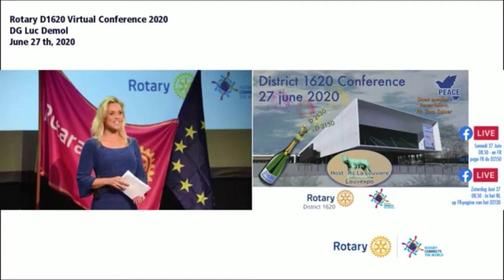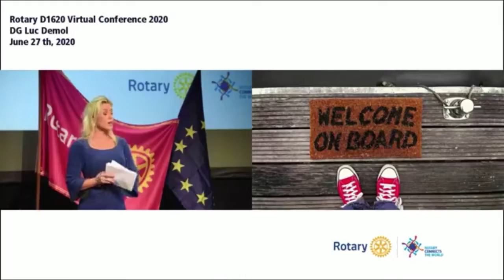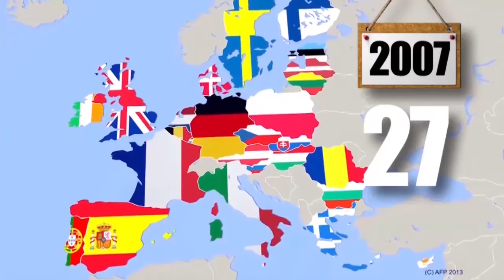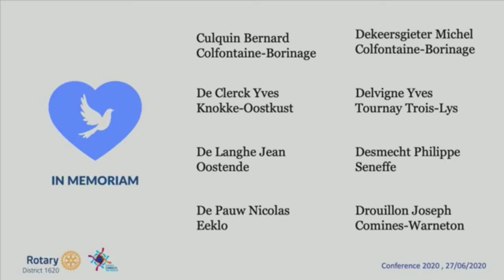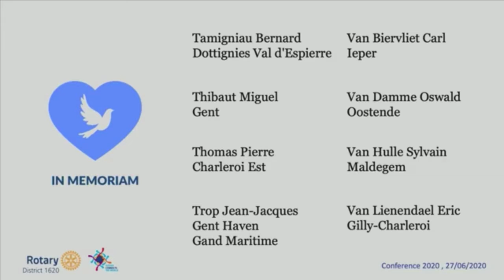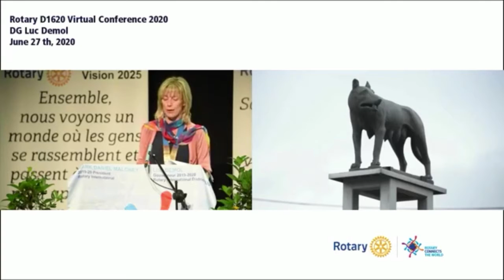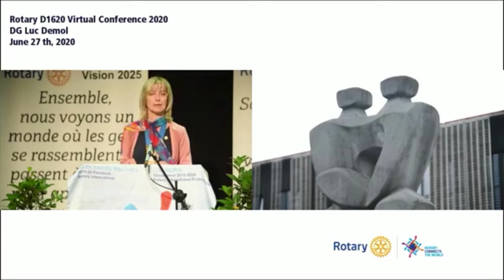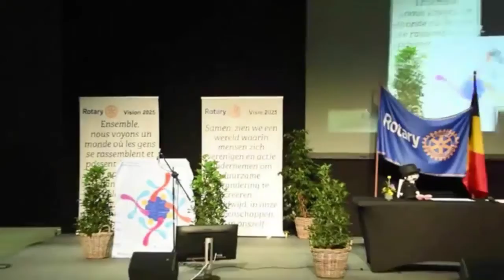In Memoriam, mots d’accueil par le RC la Louvière et Mr. le bourgmestre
D1620 Conference 2020, 27/06/2020, DG Luc Demol, (c) Rotary District 1620